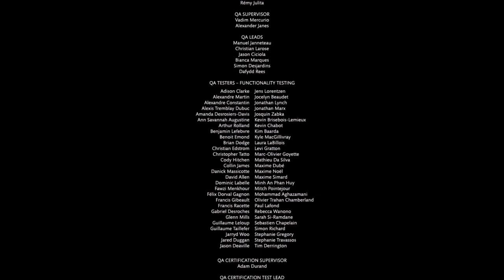Mortal Kombat XL. It's mano a mano Monday.